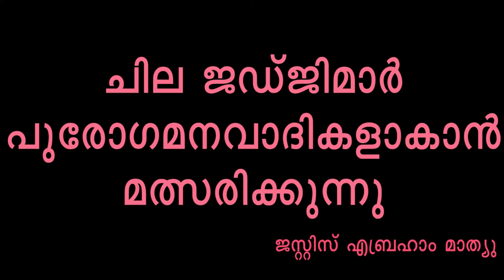ജഡ്ജിമാർ പുരോഗമനവാദികളാകാൻ ശ്രമിക്കരുത്: ജസ്റ്റിസ് എബ്രഹാം മാത്യു